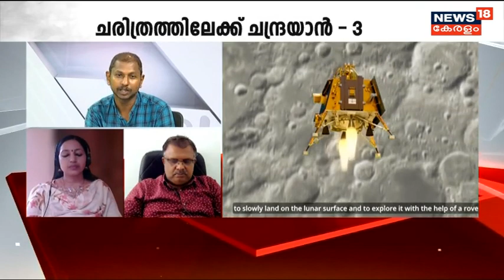Chandrayaan 3 | "ഓരോ പദ്ധതിയും പുതിയ വിവരങ്ങൾ നൽകാനുള്ളതാണ്": Arun Ashok | ISRO | Malayalam News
Chandrayaan 3 Launch : രാജ്യം തികഞ്ഞ ആവേശത്തിലാണ്. Indiaയുടെ മൂന്നാമത്തെ ചാന്ദ്ര പര്യവേഷണ ദൗത്യമായ ചന്ദ്രയാൻ -3 നാളെ Andhra Pradeshലെ Sriharikotaയിൽ നിന്ന് വിക്ഷേപിക്കും. അതിനായുള്ള എല്ലാ മുന്നൊരുക്കളും പൂർത്തിയായി. ചന്ദ്രന്റെ ഉപരിതലത്തിൽ ബഹിരാകാശ പേടകം ഇറക്കുന്ന നാലാമത്തെ രാജ്യമാകും ഇന്ത്യ.